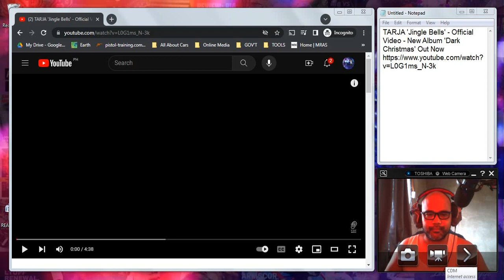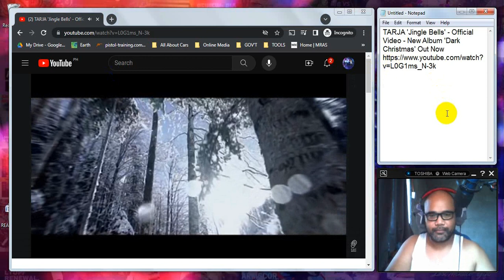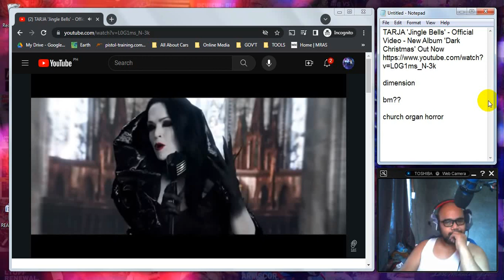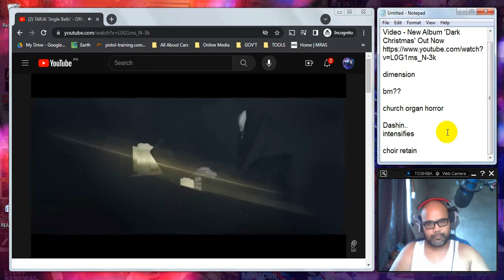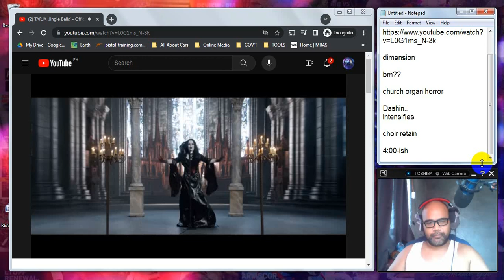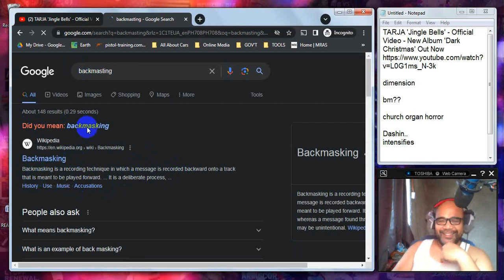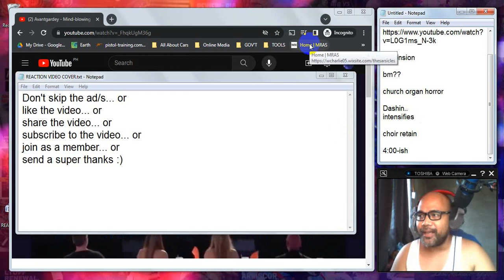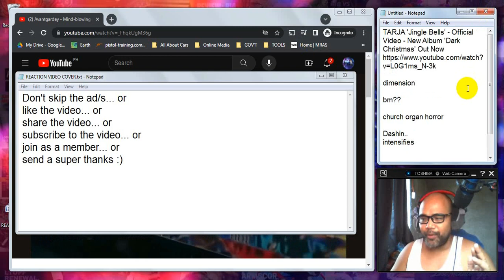REACTION: TARJA 'Jingle Bells' - Official Video - New Album 'Dark Christmas'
Recommended by ENTERNAMEHERE and ENTERNAMEHERE. Thank You!